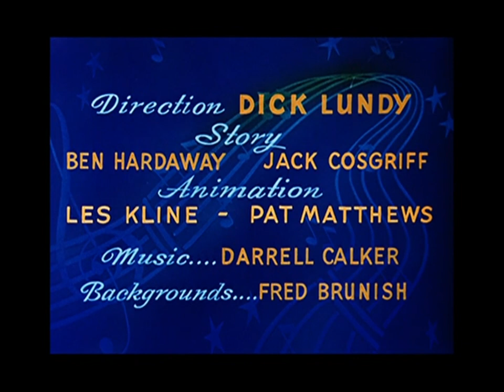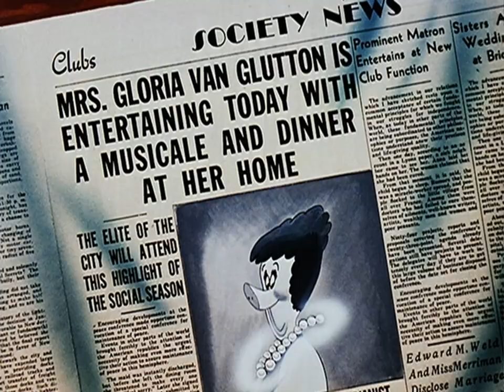PICA-PAU - O Fila Boia | PORTUGUÊS BRASIL | EP28 | HD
Embarque numa jornada de risadas com o Pica-Pau! Neste episódio especial, testemunhe suas trapalhadas hilariantes enquanto cria caos na floresta. Desde suas interações divertidas até suas artimanhas inventivas, o vídeo é uma explosão de humor. Desfrute dos momentos cômicos e do ambiente encantador da natureza, oferecendo diversão para toda a família. Prepare-se para gargalhar com as peripécias deste pássaro icônico em apenas alguns minutos de puro entretenimento. Uma dose certa de alegria e nostalgia, perfeita para todas as idades! 😂